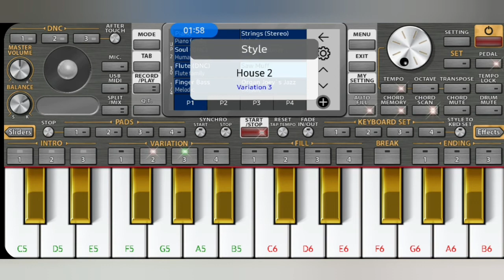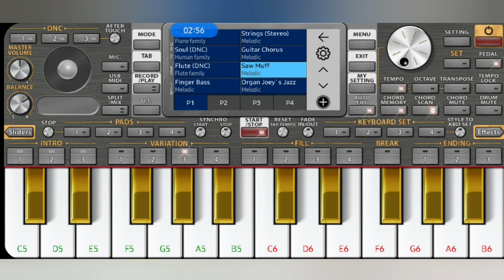Mere Rashke Qamar mobile piano tutorial |Mere Rashke Qamar with drum music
Mere Rashke Qamar easy mobile piano tutorial |Mere Rashke Qamar with drum music